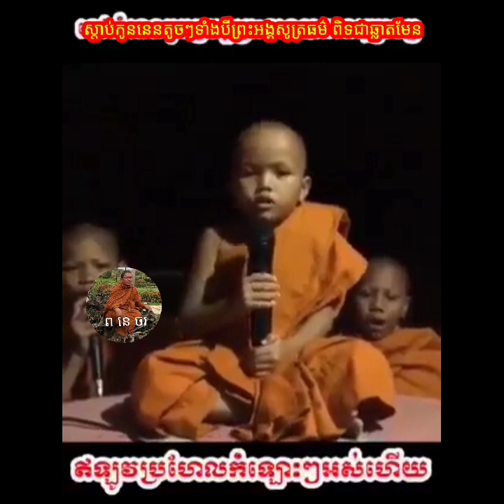មកស្ដាប់កូននេនទាំង បីអង្គសូត្រធម៌ញាតិ ញោម ឆ្លាតមែនទេន ញាតិ ញោម / ផេកឈ្មោះ ព នេ ចរ/ យូធូបឈ្មោះ បង ឆាង